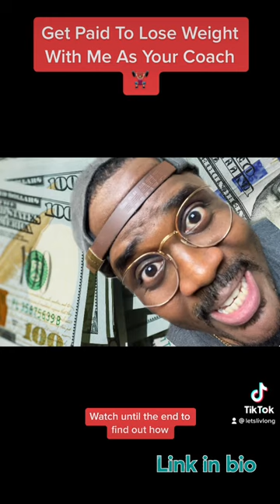Get Paid to Lose Weight This New Year and Get Coached By Me